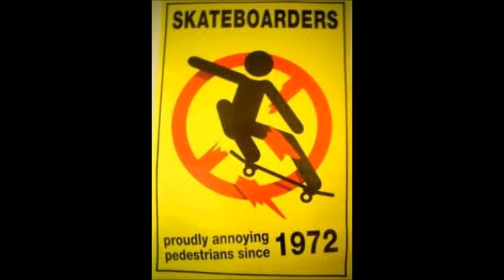skate orizaba gayabal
con la banda del guaya  unas de antaño recordar es vivir